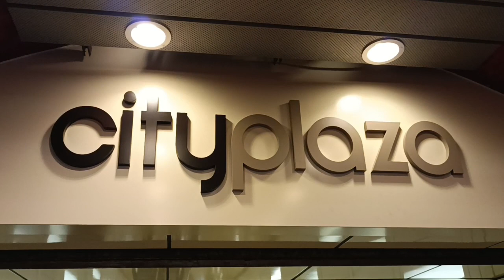City Plaza, Tai Koo 🇭🇰